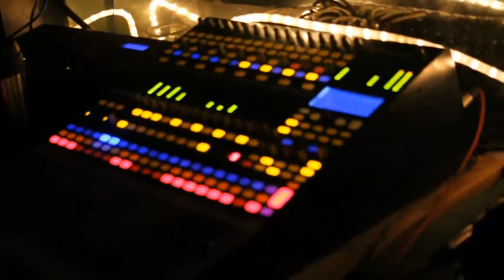P-Town Media Live - Yung Rob MTAD Tour, Portland, OR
Yung Rob did his thing that night. We enjoyed the safe environment, good music and fun. Check out ptownmedia.com more entertainment news and more.